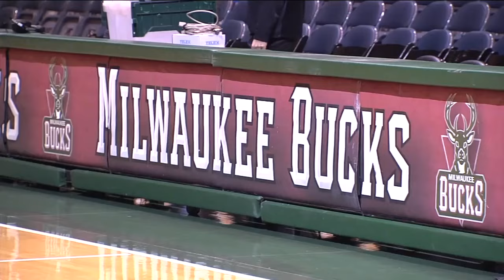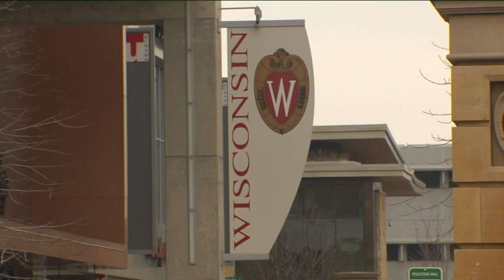Friends honor the life and legacy of Herb Kohl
Former U.S. Senator Herb Kohl died at the age of 88 on Wednesday, Dec. 27, 2023, after a brief illness, the Herb Kohl Foundation announced.

"In the life of Herb Kohl, everybody was equal and everybody had value, and everybody served a purpose for the better man for us all" Franklyn Gimbel explained.

Gimbel and Senator Kohl both grew up near Sherman Park in Milwaukee. They have been friends since they were young boys."I was very happy and proud to be a friend of Herb Kohl.”

The news of Senator Kohls passing brought much sadness to Gimbel. However, wonderful memories arose as well.

"He was a person who contributed so very very much to Greater Milwaukee, to the state of Wisconsin, and to the nation in so many different kinds of ways" Gimbel explained.

He leaves behind a legacy filled with major milestones as founder of the Kohl's Department Stores chain.